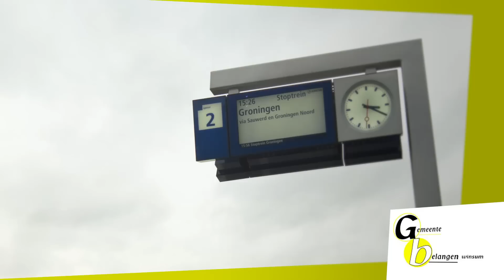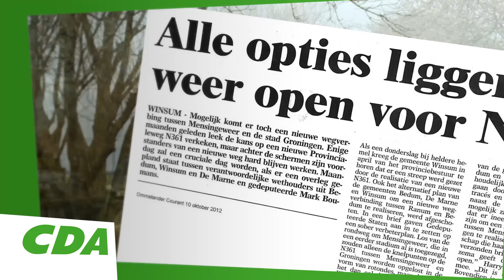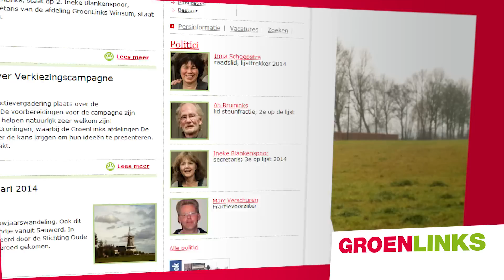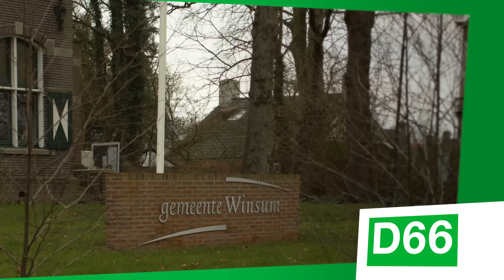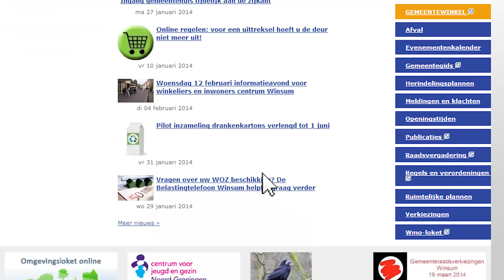Verkiezingsfilm Winsum, gemeenteraadsverkiezingen 19 maart 2014